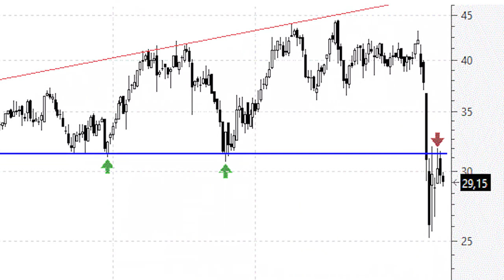Videoanálisis de CAF un 'pull back' de manual